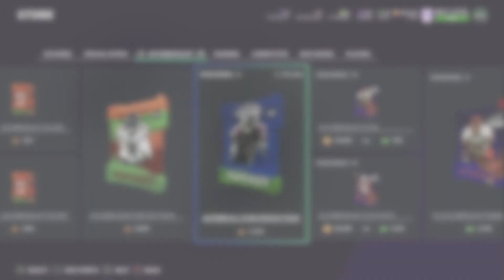MOST PROFITABLE AUTUMN ALL STARS CHOICES!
Telling you which cards are best to choose to get your coin stack up